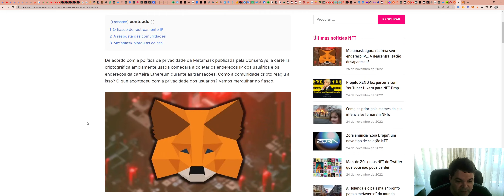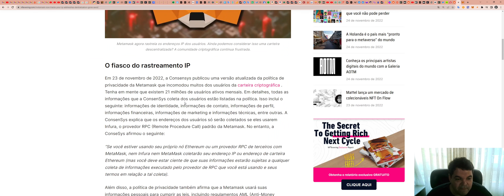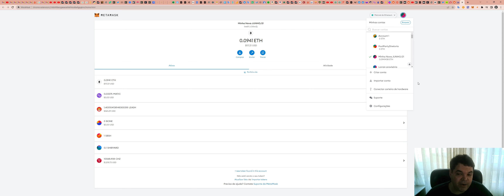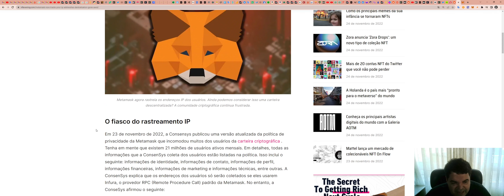Metamask e o Fiasco do Rastreamento: Metamask ainda é seguro?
ASSINE Sala de SINAIS (R$300/mês)

TWPvSrVQbDq4wyYiWTg2ubdqCfFhPkdiRw